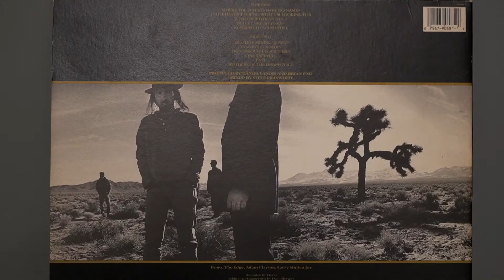U2 - With Or Without You ( Vinyl Play )